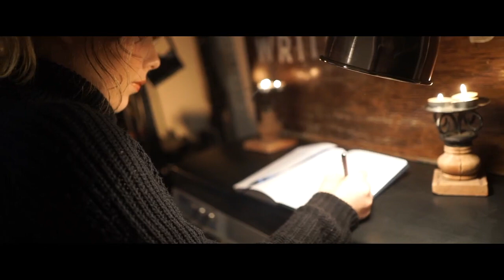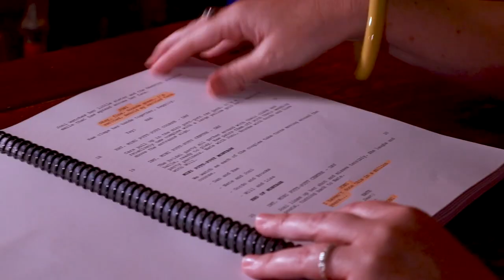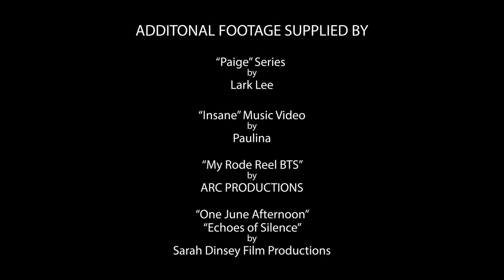From the Archives: December 2020 perpelFLAME Podcast with Paulina Schuemann